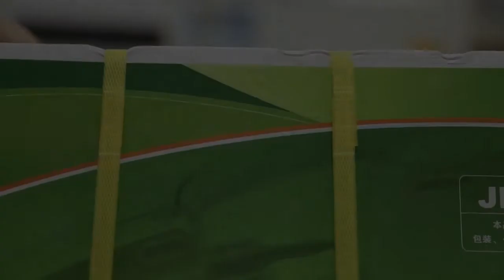Yellow strapping roll | pp strapping band for carton packaging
High Strength/Pp Strap/Pet Strap/Banding Strap
For Manual Packing/Machine Packing
Sample Available/Support customized service
30 years professional manufacturer of packing belt and packing machine